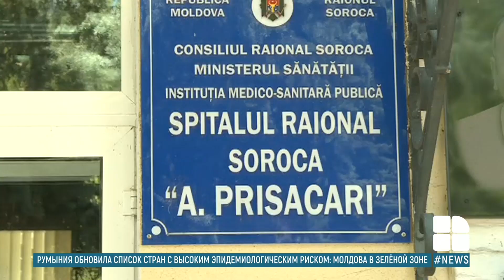100-процентное поражение легких: в Сороках от COVID-19 умерла 13-летняя девочка